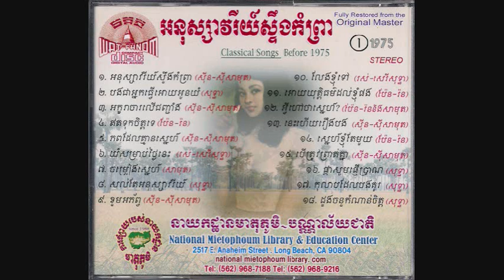ខ្ទមអភ័ព្វ / Ktoum Aphop - Samouth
Mietophoum Various Artists CD Collection No. 136:
ចម្រៀងពៅ-ស៊ីផូ លេខ2 / Peou Sipho Album Vol. No. 2